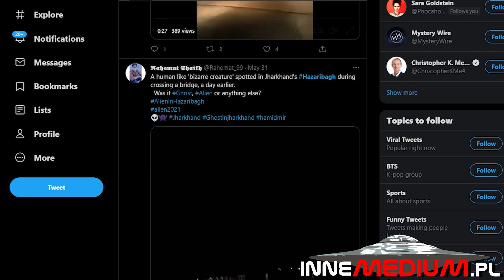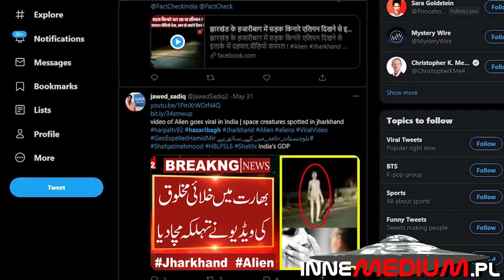Prawdziwy Rake czy kosmita? Dziwna postać zauważona w Indiach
paranormalne Do niezwykłej obserwacji doszło na drodze w mieście Jharkhand w Indiach. Grupa motocyklistów, uwieczniła na nagraniu spotkanie z niezwykłą istotą, o blado białym kolorze skóry. Wielu z internautów wierzy, że świadkowie dostrzegli tam kosmitę lub coś o podobnej ponadnaturalnej naturze.